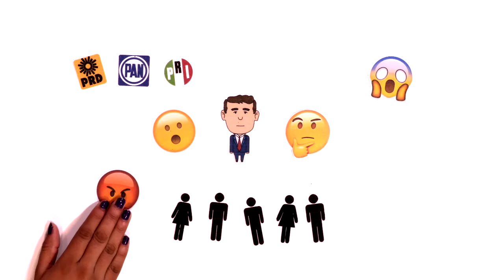Los aspirantes independientes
Hace unos meses, todos se volvieron locos con el tema de los independientes... pero ahora muchos están desilusionados. ¿Ustedes creen que alguno de los que se dicen independientes tenga posibilidades de competir por la presidencia?